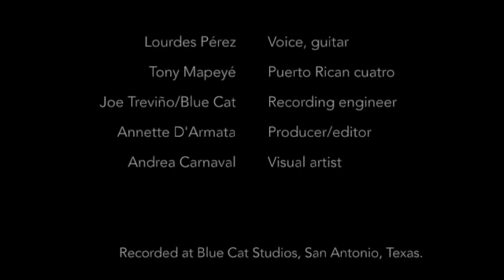El Jardín de Mila (Lourdes Pérez)